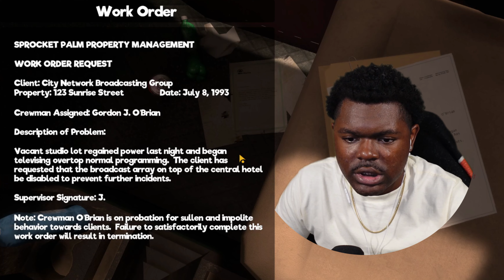A Strange Puppet Horror Game... My friendly Neighborhood